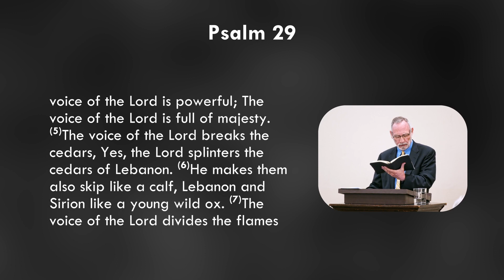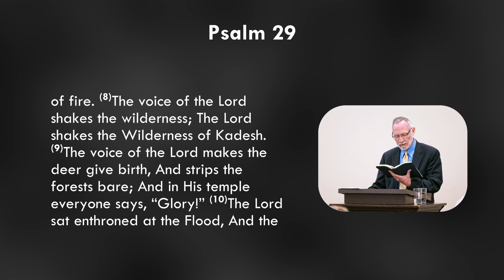Psalm 29:1-11 - Living Corem Deo - Studies in the Attributes of God - Phil Kayser